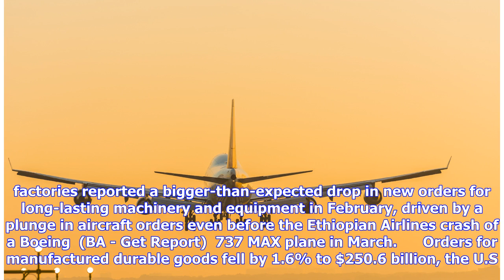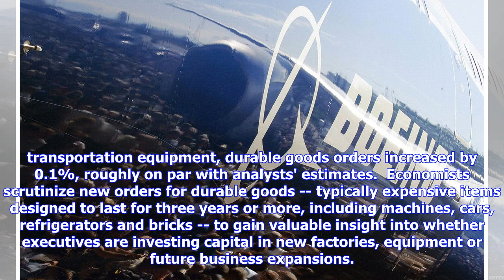U.S. Aircraft Orders Plunged in February - Even Before Boeing Crash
U.S. factories reported a bigger-than-expected drop in new orders for long-lasting machinery and equipment in February, driven by a plunge in aircraft orders even before the Ethiopian Airlines crash of a Boeing  (BA - Get Report)  737 MAX plane in March.      Orders for manufactured durable goods fell by 1.6% to $250.6 billion, the U.S. Census Bureau reported on Tuesday. Economists surveyed by the data provider FactSet had expected a 0.8% drop, on average. In January, durable goods orders rose b...